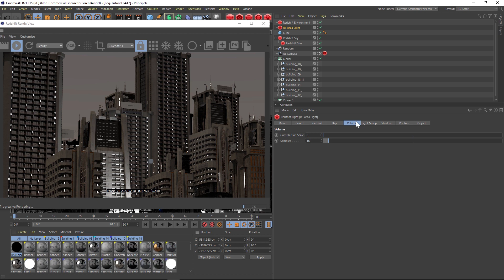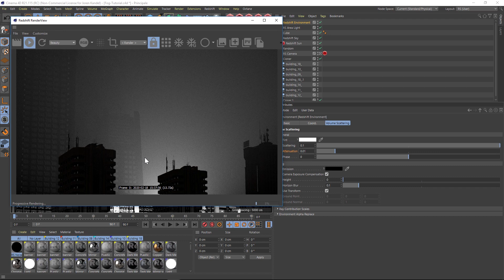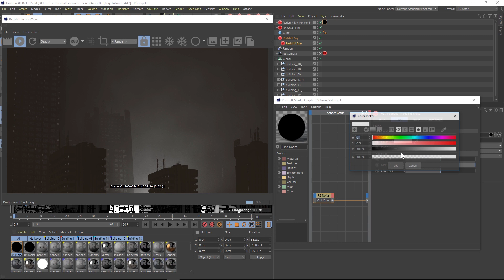Redshift C4D Tutorial: Create Realistic Fog with Noise Volume Materials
In this Cinema 4D and Redshift tutorial I'll show you how to make more realistic random patterns in your volumetric fog set up by using a little known utility material called the Noise Volume Material. I hope you find it useful! The city buildings used are part of our Modern Cityscape Collection